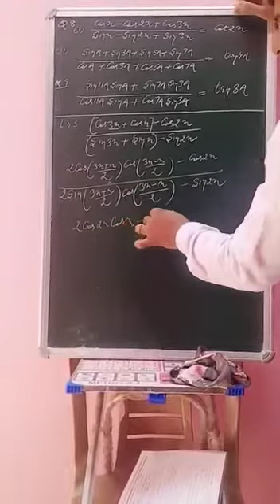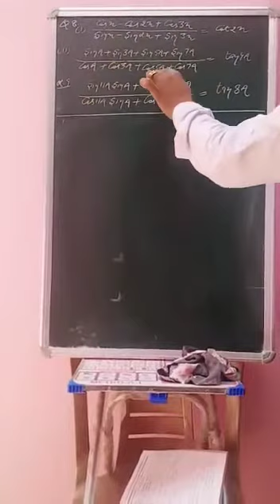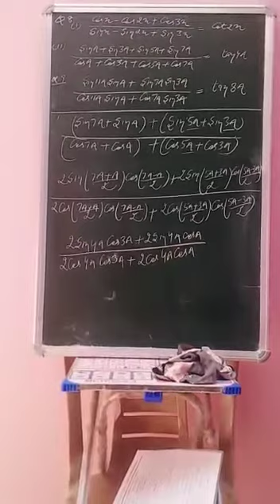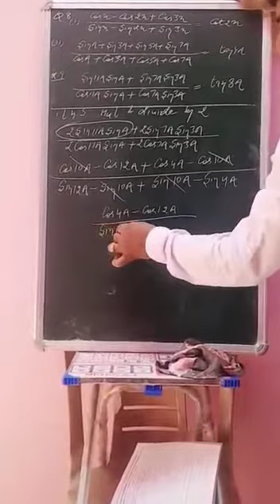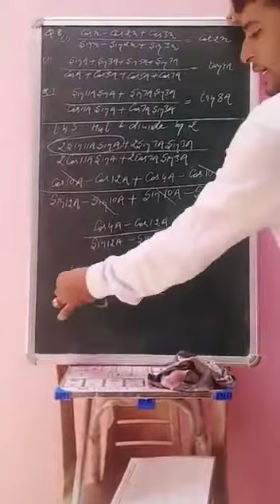11th Math Trigo Ex 3.8 Q8,9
Explained by Sudhir Sir